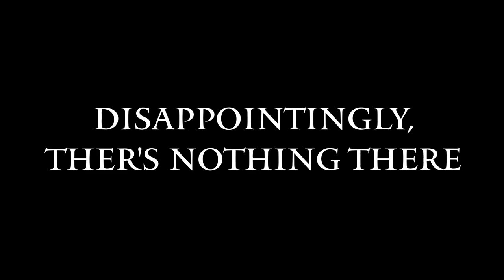Elden Ring EXPLORATIONS Episode #2 - LOTS of Neat Little SECRETS!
The 2nd episode of ELDEN RING EXPLORATIONS is here! This is what I did playing off-screen between episodes

Rose Church 0:34
The Four Belfries 3:04
Back to the Tutorial 5:49
North Liurnia Map 7:52
Fort Haight 9:20
Wolf Boi 12:46
Glintstone Dragon Smarag 13:22